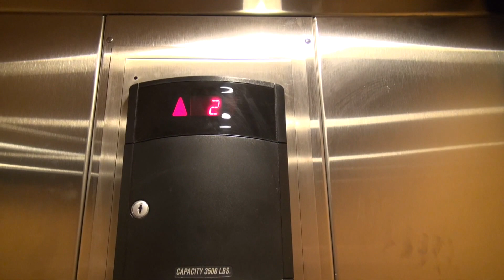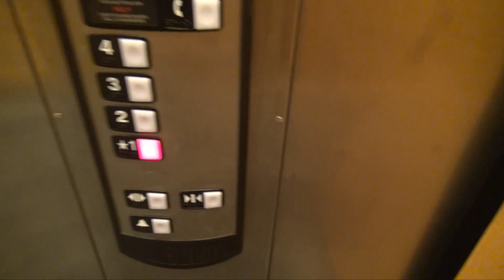Nice Schindler 330A at The Lofts at West Station Roanoke VA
(8-9-2016) this is a nice elevator!  PLEASE NOTE! This is on PRIVATE property! Do NOT trespass here.   I like the motor on this one! DieselDucy Elevator Shirts and stuff!